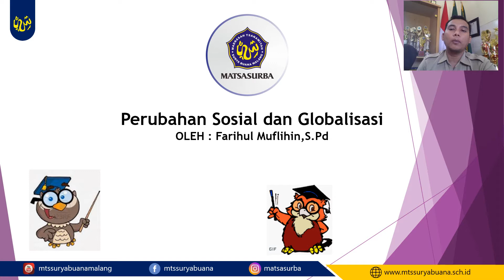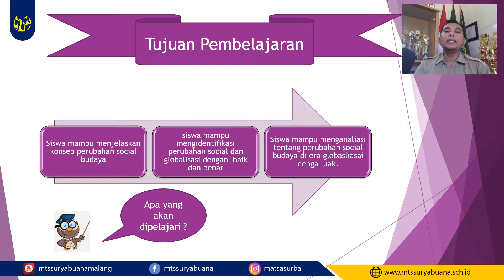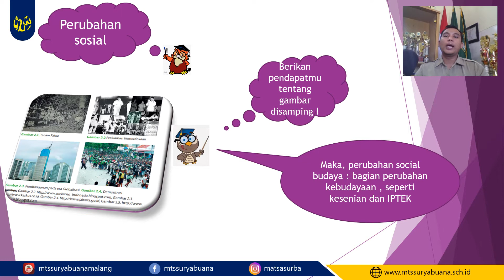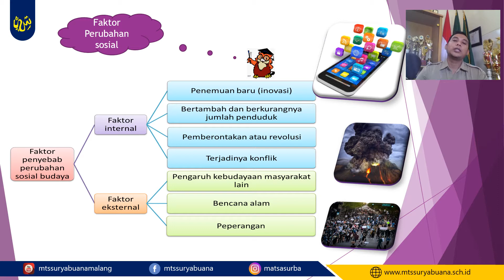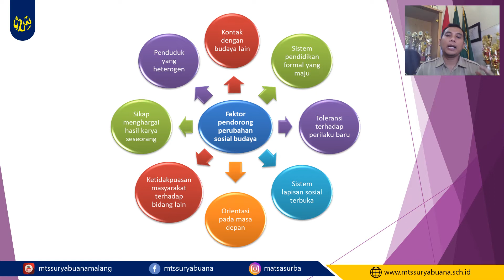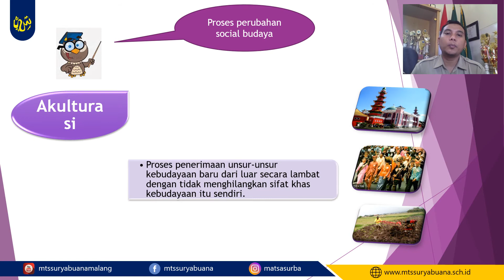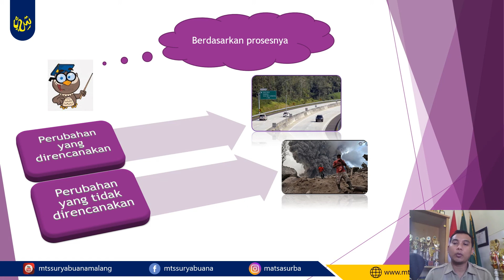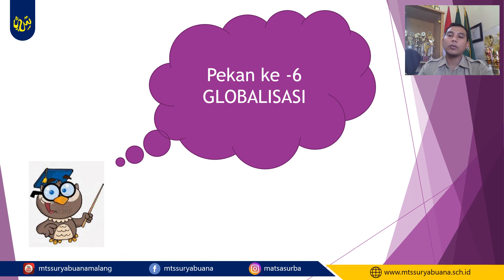IPS Kelas 9 - Perubahan Sosial Budaya dan Globalisasi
Video Pembelajaran
IPS
Kelas 9
Perubahan Sosial Budaya dan Globalisasi